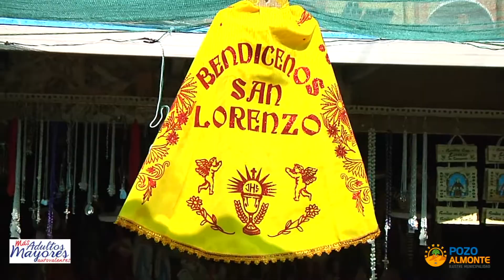ADULTO MAYOR DE POZO ALMONTE EN TARAPACA SAN LORENZO